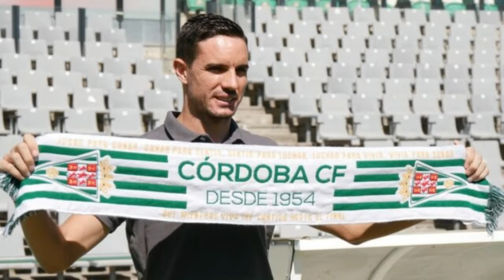PES2021 TONI ARRANZ CÓRDOBA CF TUTORIAL DE ESTADÍSTICAS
A big hug for all I still create much more.

DANI_Garvan?s=09 Instagram  (@dani_garvan_)